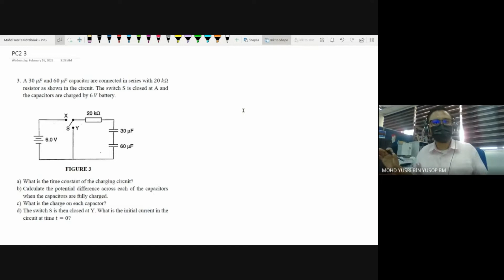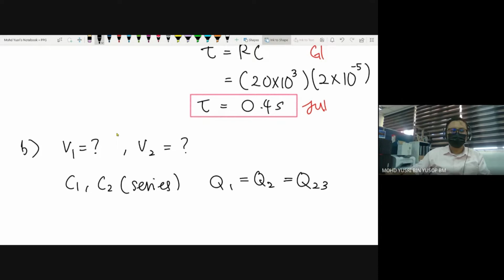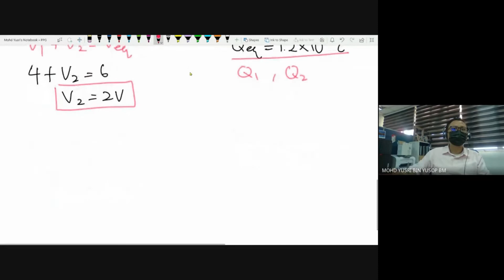Physics Challenge 2_Q3 Charging and discharging capacitor